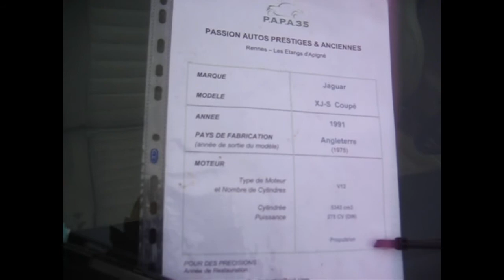Presentation Jaguar XJS V12